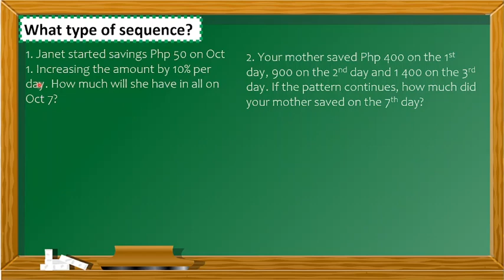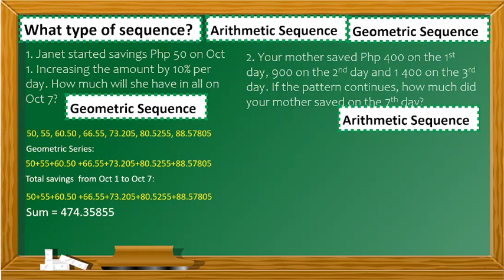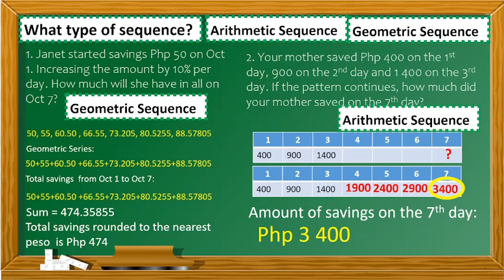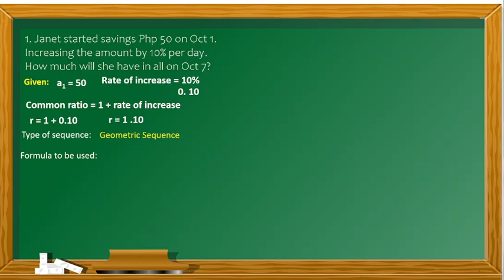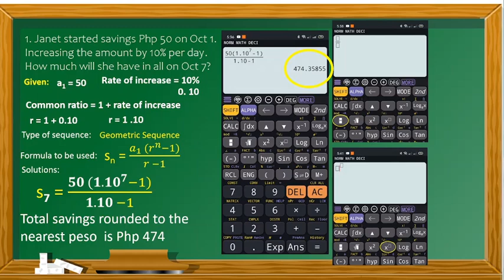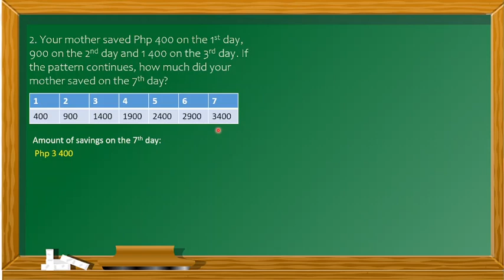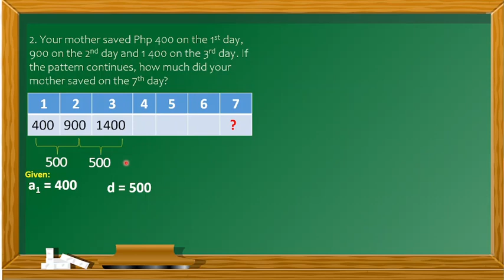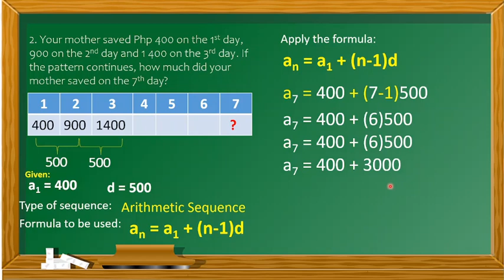Problems Involving Arithmetic and Geometric Sequence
Grade 10 -1st Quarter Week 5-Lesson 5